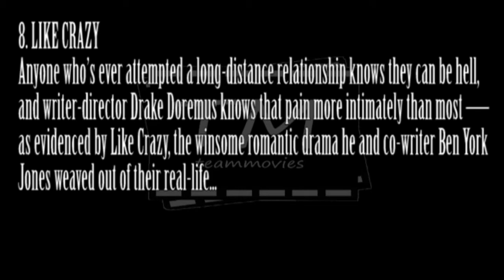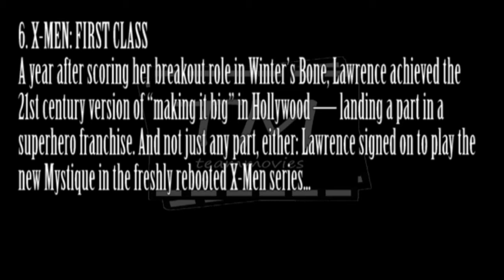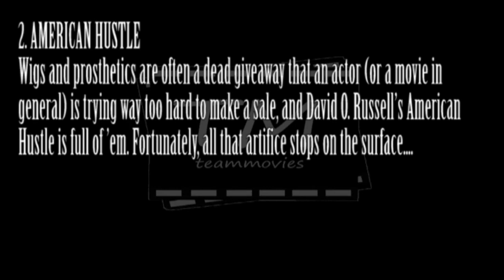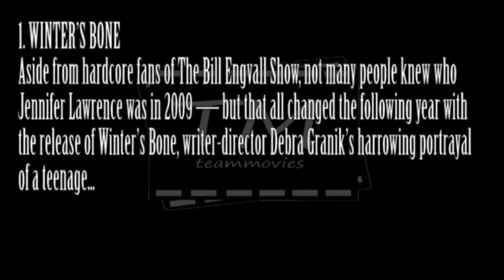Jennifer Lawrence - Top 10 Movies (Performance)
Aside from hardcore fans of The Bill Engvall Show, not many people knew who Jennifer Lawrence was in 2009 — but that all changed the following year with the release of Winter’s Bone, writer-director Debra Granik’s harrowing portrayal of a teenage girl who embarks on a perilous effort to locate her missing father in order to save her disabled mother and younger siblings from being evicted from their meager Ozarks home. Bleak stuff for sure, but limned with a subtle, yet resolute hope — not to mention the ferocity of JenniferLawrence's Oscar-nominated performance. “Winter’s Bone is a genuine triumph,” wrote Bill Goodykoontz of the Arizona Republic, paying it the ultimate compliment by adding that it’s “a great movie with astounding performances so natural, so genuine, that you forget it’s a movie.”